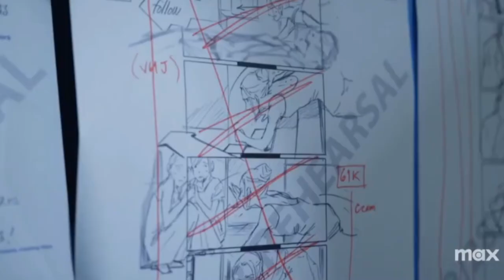Расследование: Полиция нравов Токио “Якудза” | Tokyo Vice Русский дубляж Апельсинка